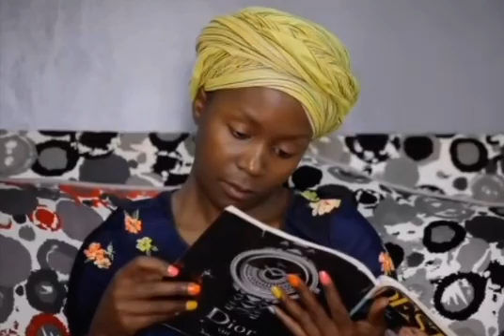When you know your husband 🤣🤣🤣🤣🤣🤣🤣